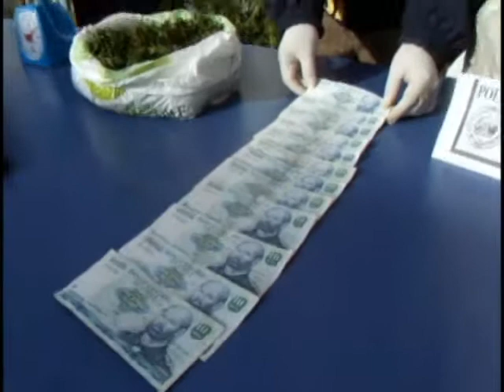PDI detiene a sujeto con más de 2 kilos de droga en el sectro norte de San Fernando.wmv